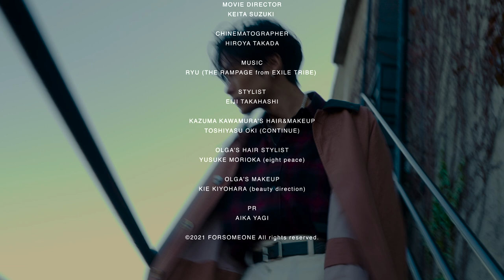FORSOMEONE 2022 SPRING&SUMMER COLLECTION CAMPAIGN MOVIE starring KAZUMA KAWAMURA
FORSOMEONE SPRING-SUMMER 2022 "CLASS OF ’96"  コレクションのキャンペーンムービー。

モデルには川村壱馬（THE RAMPAGE from EXILE TRIBE）を起用したFORSOMEONEのエクスクルーシブなムービーとなっております。
映画のような世界観に溶け込む着用アイテムは現在発売中となっておりますので、是非ご覧下さい。

■MODEL
川村壱馬（THE RAMPAGE from EXILE TRIBE）

OLGA (𝚃𝚑𝚎 𝙻𝚘𝚝𝚞𝚜 𝙼𝚊𝚗𝚊𝚐𝚎𝚖𝚎𝚗𝚝)

■MUSIC
龍（THE RAMPAGE from EXILE TRIBE）

■STAFF
CREATIVE DIRECTOR
SATOSHI OGAWA

MOVIE DIRECTOR
KEITA SUZUKI

CHINEMATOGRAPHER
HIROYA TAKADA

STYLIST
EIJI TAKAHASHI

KAZUMA KAWAMURA’S HAIR&MAKE-UP
TOSHIYASU OKI (CONTINUE)

OLGA'S HAIR STYLIST
YUSUKE MORIOKA (eight peace)

OLGA'S MAKE-UP
KIE KIYOHARA (beauty direction)